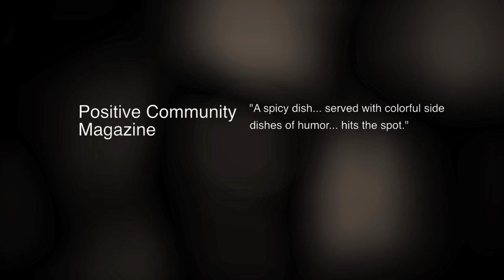Platanos Y Collard Greens EPK 1st 9min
Platanos & Collard Greens EPK